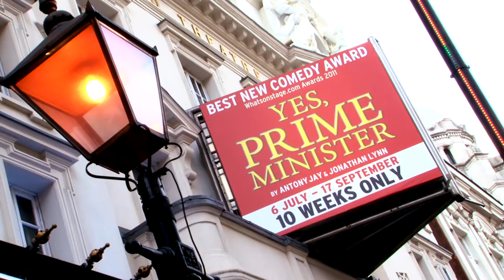Yes, Prime Minister - Show Trailer - Apollo Theatre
Thirty years ago the first episode of Yes, Minister was broadcast and went on to become television's most successful political comedy ever. It and the equally successful sequel, Yes, Prime Minister, captured a niche in the political consciousness of the nation.

The original writers of Antony Jay & Jonathan Lynn have reunited for this anniversary production together with Prime Minister Jim Hacker, his Cabinet Secretary Sir Humphrey Appleby and his Principal Private Secretary Bernard Woolley, in the new Yes Prime Minister play.

The world, of course, has turned meanwhile. Now in Yes Prime Minister spin has become an art form and the blackBerry is the must-have accessory. Dossiers have been 'sexed up', the 'special relationship' put to the test and countless MPs have stood down to 'spend more time with their families'.

Heading the coalition government, the PM is staring disaster in the face. The country is on the brink of economic crisis and there is just one grain of hope - a morally dubious deal with the Foreign Minister of Kumranistan... But great institutions have a way of riding punches and bouncing back unscathed - will it prove so for Jim Hacker and his team of close advisors?

Winner of our Whatsonstage.com Awards 2011 for Best New Comedy Award, the show originally opened in autumn 2010 with Henry Goodman and David Haig at the Gielgud Theatre.

Following the UK-wide tour, acclaimed English actor Simon Williams (Sir Humphrey Appleby) and Olivier Award-nominee Richard McCabe (Prime Minister Jim Hacker) will reprise their roles in the West End for a limited run.

As an Associate Artist of the Royal Shakespeare Company since 1997, Richard McCabe is one of the UK's most distinguished actors. He has performed in numerous productions for the RSC, National Theatre, Barbican and performed in playhouses throughout the country. He recently appeared at the Chichester Festival Theatre in Bingo: Scenes of Money and Death alongside Patrick Stewart and the double bill of Tom Stoppard's The Real Inspector Hound and Richard Sheridan's The Critic. McCabe's recent TV roles include BBC One's Wallander and Spooks.

Simon Williams is best known and acclaimed for playing James Bellamy in the period drama Upstairs, Downstairs, Dr. Charles Cartwright in the sitcom Don't Wait Up and Sir Charles Merrick in medical drama Holby City. His numerous stage credits include most recently The Power Of Yes (Royal National), Hay Fever (Chichester Festival), The Deep Blue Sea (Tour/West End), The Old Country (ETT/West End) and The Constant Wife (Apollo).

So book your Yes Prime Minister tickets for Sir Humphrey Appleby and Jim Hacker limited return to the West End!